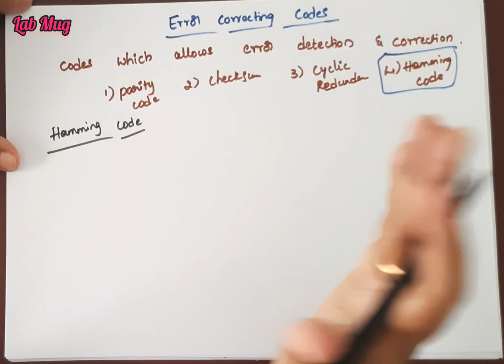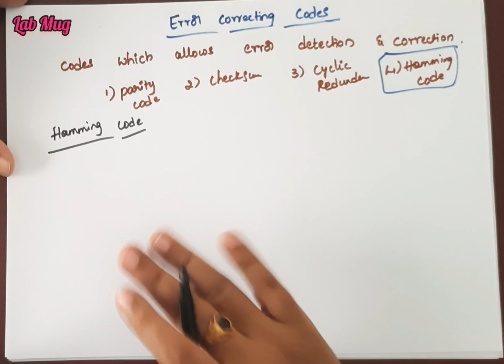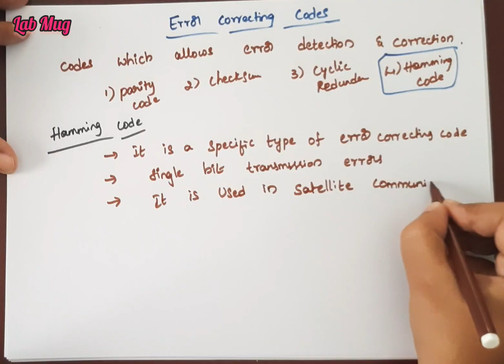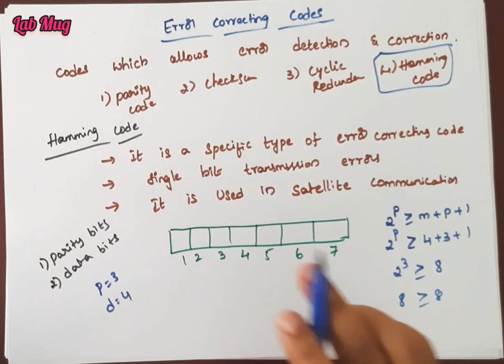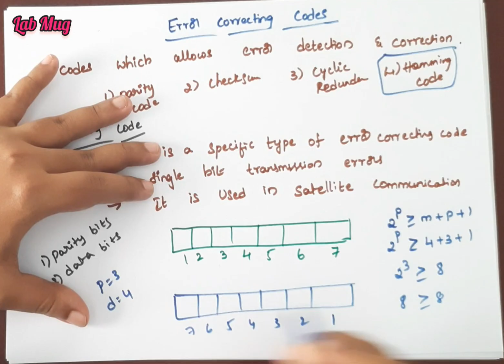Error Correcting Codes|| Hamming Code || tutorials in Telugu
Error Correcting Codes